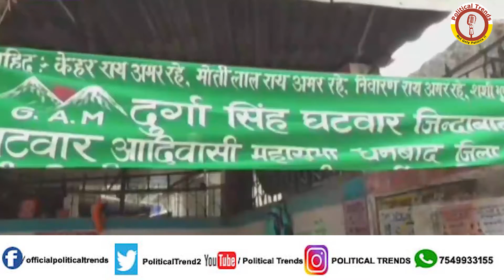HURL Fci Plant में नियोजन की मांग को लेकर अर्धनग्न प्रदर्शन l